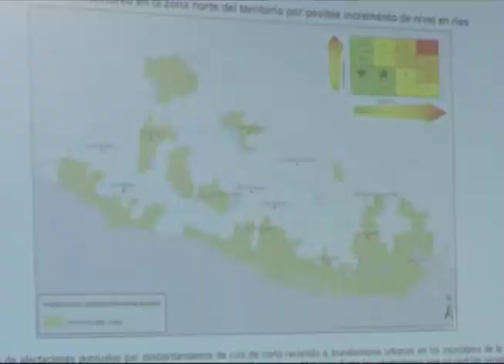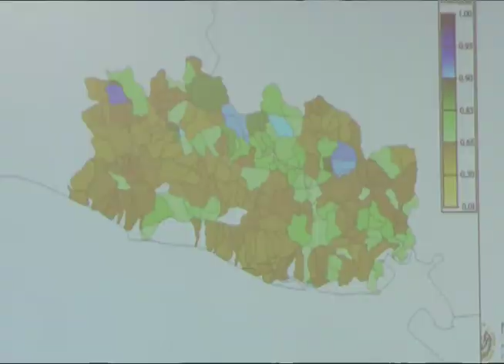INFORME DE PROTECCIÓN EN ALERTA POR LLUVIAS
Autoridades de Protección Civil informaron sobre las emergencias atendidas tras las condiciones climáticas de esta semana, más de 600 personas fueron evacuadas de sus viviendas.